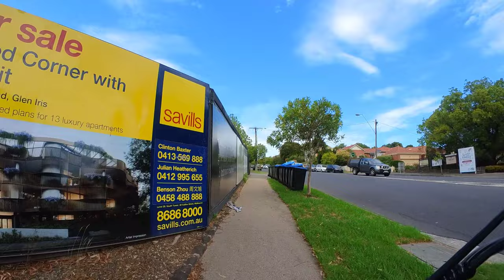20220209 113645 Bicycle Ride